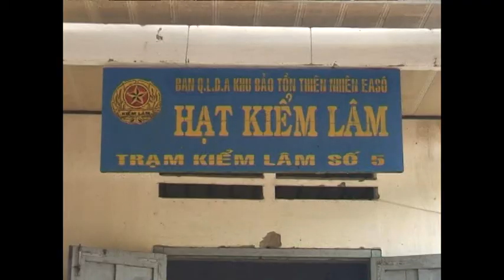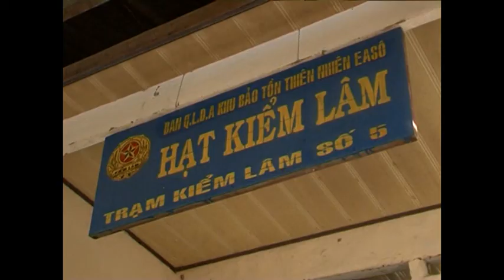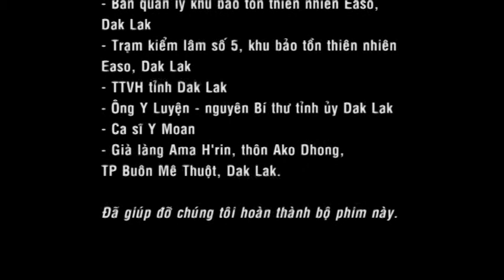CHU YANG SIN - TẬP 11